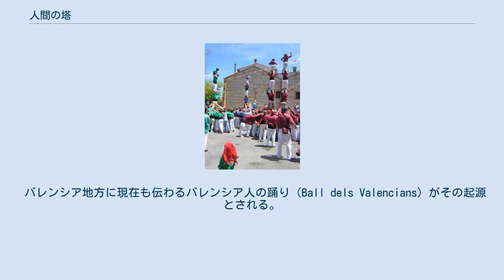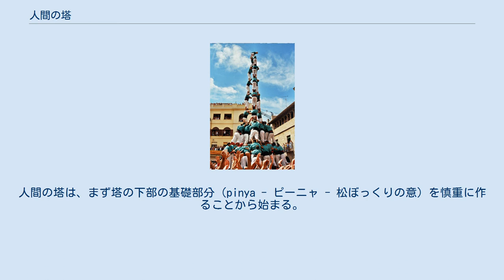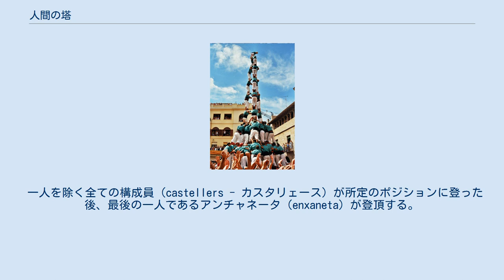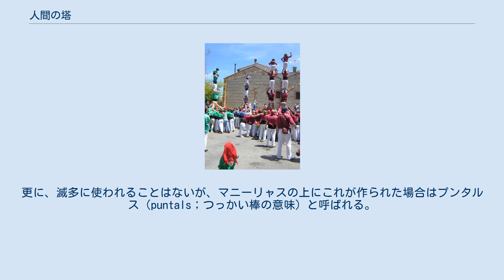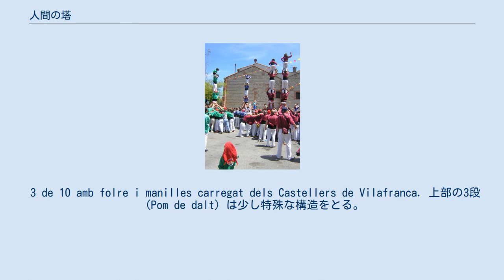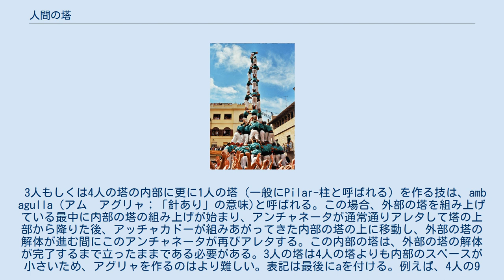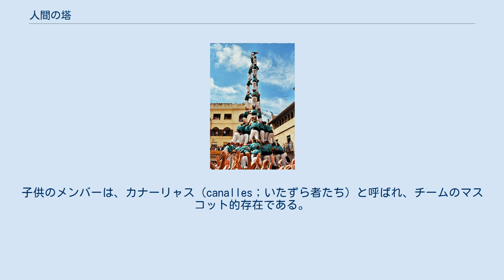人間の塔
人間の塔（castell - カステイ-カタルーニャ語で城の意味）は、スペインのカタルーニャ地方で200年以上続く伝統的な風物、行事であり、カタルーニャの民族的象徴でもある。
秋に最も盛んに行われているが、ほぼ一年を通じ、カタルーニャ各地及びスペイン内外において、祭りや様々な催しで披露される。
人間の塔の活動をしているチーム（colla castellera - コリャ・カスタリェーラ）は現在60を超え、フランスや中国にも存在する。
2年に一度、その発祥の地と言われるタラゴナで、主なチームが集まって競技会を行う。
その意味では、人間の塔はスポーツであるともいえる。
2010年11月16日、人間の塔はユネスコの無形文化遺産「代表一覧表」に記載された。
人間の塔のモットーは伝統的に4つ。
「Força - フォルサ - 力」、「Equilibri - アキリブリ - バランス」、「Valor - バロー - 勇気」、及び「Seny - セニ - 知恵、共通意識」である。
これらを全て揃えることが、難易度の高いパフォーマンスに必要と考えられている。
 バレンシア地方に現在も伝わるバレンシア人の踊り（Ball dels Valencians）がその起源とされる。
17世紀にカタルーニャ南部で人気を博し、タラゴナとその周辺でいくつかのグループが祭りなどで披露していた。
当時教会はこれを禁止しようとしたが、すでにその人気をおしどとめることは不可能であった。
人間の塔が、バレンシア人の踊りとははっきりと違う形で記録に現れ始めるのは18世紀の後半のことである。
タラゴナ市近郊のバイス（Valls）がその発祥の地とされる。
その後カタルーニャ全土に広まり現在に至る。
 一般に、くみ上げと解体、両方が完了して初めて成功とみなされる。
人間の塔は、まず塔の下部の基礎部分（pinya - ピーニャ - 松ぼっくりの意）を慎重に作ることから始まる。
一分の隙もなく人間が配置されることが理想である。
ピーニャが完成すると、その上に塔が作られていく。
地上から数段組み上げたところで、更に上に組み上げるかどうかの決定がなされる。
更に上に組み上げ始めた後でも、塔が不安定であると判断された場合は、安全を優先して、最後まで組み上げられる前に解体が始まる。
その決定は、チームのリーダーか、塔の各部分の責任者が下す。
組み上げを進める決定がなされると、バンドが伝統的な音楽を演奏し始める。
この音楽は、基本的にどのチームも同じものであるが、チームによっては独自のアレンジが加えられている。
 一人を除く全ての構成員（castellers - カスタリェース）が所定のポジションに登った後、最後の一人であるアンチャネータ（enxaneta）が登頂する。
アンチャネータが両手をついた後に、片手を挙げる合図（aleta - アレータ - 鰭の意味）をすると組み上げは成功（carregat）である。
ただし、競技会においてはアレータは必ずしも重要ではなく、単に同点チームの順位を決定するのに使用される。
その後、塔は組み上げとは逆の手順で少しずつ解体され、すべての構成員が無事地上に降りるか、それがもう間違いないと認められた時点で、解体が成功（descarregat）とされる。
 さまざまなチームが披露する人間の塔 カスタリェースの服装は、白いズボンに、チーム独自のカラーシャツが基本である。
最も重要なのはファッシャ（faixa）と呼ばれる長い布製のベルトで、これは腰や背中を痛めるのを防ぐほかに、他の者が上に登るための手がかり、および足場となる。
このほか、塔の最上部に上る子供たちは通常ヘルメットをかぶる。
これは塔の上部から落下した子供が、（その時の怪我が直接の原因ではなかったにせよ）死亡した事故をきっかけに、2006年から導入が始まったものである。
口内の怪我を防止するために、マウスピースを装着する場合もある。
 パフォーマンスの難易度は、塔の1段を構成する人数と、塔の段数とを基本要素として、一般に「人数de段数」と表される。
例えば3de8は塔の部分を1段あたり3人で構成し、全体として8段の高さまで組み上げる技である。
ピーニャは3人以上で作られるが、中心部分は3人なので、1段と数える。
 安定したパフォーマンスのためには、塔の上部に登る者だけでなく、ピーニャを構成する者も重要となる。
彼らは塔が崩れたときのためにショックを和らげる役割もしており、そのショ...